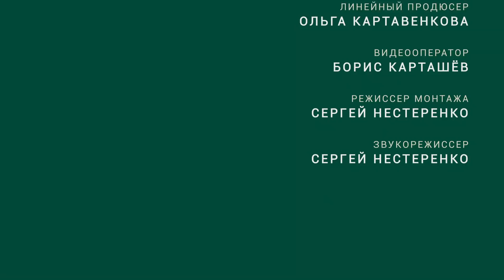Выбор очистной станции. Ответы на частые вопросы // FORUMHOUSE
-- Что влияет на выбор септика, чем он отличается от биостанции, можно ли использовать очищенную воду. Ответы на эти и другие популярные вопросы в этом ролике.